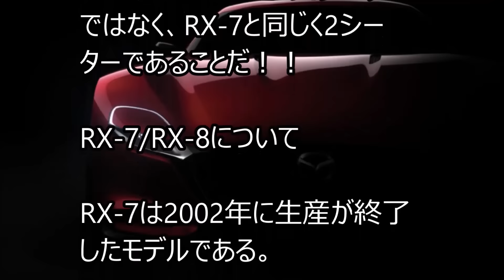マツダ 新型 RX-7 フルモデルチェンジ 【MAZDA 2017】最新情報2016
☆twitterで紹介しています！
マツダ 新型 RX-7 フルモデルチェンジ 【MAZDA 2017】
関連動画

マツダ 新型 RX-7 フルモデルチェンジ 【MAZDA 2017】次世代ロータリーエンジン SKYACTIV-R搭載 RX-9ではないのか？
2017年12月発売！！東京モーターショー2017で発表！
マツダは新型RX-7のフルモデルチェンジの開発を進め、2017年12月に発売を開始する予定だ！
第45回東京モーターショー2017にて量産モデルを正式発表する予定だ！
2017年は、マツダのロータリーエンジン50周年となる節目の年であり、まず間違えなさそう！
RX-7の開発をしていると噂になっている？
RX-9じゃないのか？とも言われているのだが・・
多くの国内外メデイアや自動車ファンサイトなどでRX-7報じられている！
理由としてはRX-8の4シーターではなく、RX-7と同じく2シーターであることだ！
RX-7は2002年に生産が終了したモデルである。
2003～2012年まではRX-8を発売したが、現在は販売を終了している。
マツダ RX-7と言えばロータリーエンジンを搭載したスポーツカーで今でも多くの愛好家を有する国産スポーツカーである。
コンセプトモデルについて
外見は「魂動」デザインを採用し2010年にコンセプト車としリリースした「マツダ 靭(SHINARI)」をイメージしいるのではないかと言われている。
「現代的な外観にして、マツダの血統を体現したスポーツカーのコンセプトである」と解説されている。
「マツダ 靭(SHINARI)」の4ドアから2ドアに変更もされており噂ではロータリーエンジンを搭載するのではないかとも言われているこれが、
2010年のコンセプトモデルを量産車に近づけたRX-7ではないかと思われる！